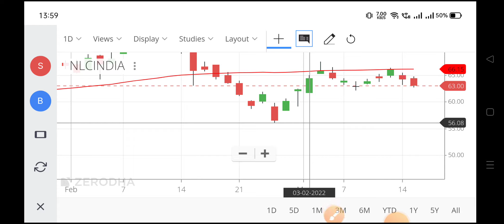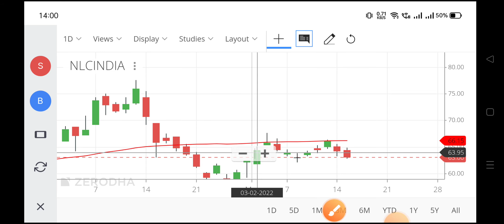nlc india share dividend,nlc india share price target 2022,nlc india share latest news in tamil,